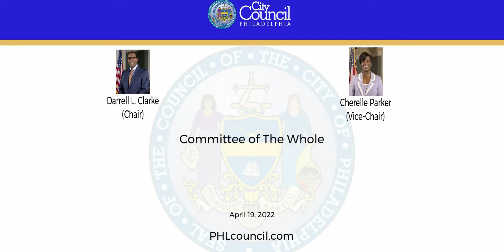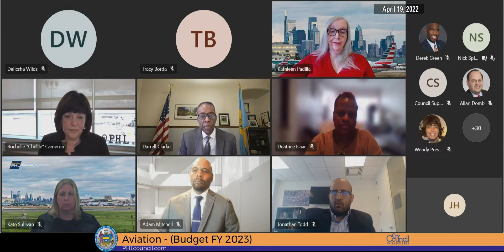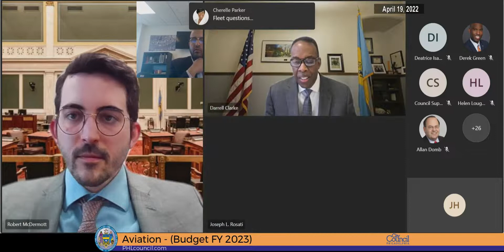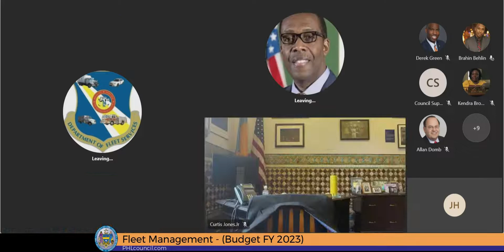FY2023 Budget Hearings - Aviation, Fleet Management 4-19-2022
The Committee of the Whole of the Council of the City of Philadelphia held a Public Hearing on Tuesday, April 19, 2022, at 2:00 PM  to hear testimony on the following items:

220240
An Ordinance substantially increasing the budget and number of areas and neighborhoods around the City served by the Community Life Improvement Program (CLIP) to improve the health, safety and cleanliness of every neighborhood and enhance the quality of life for all residents.

220284
An Ordinance to adopt a Capital Program for the six Fiscal Years 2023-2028 inclusive.

220285
An Ordinance to adopt a Fiscal 2023 Capital Budget.
220286
An Ordinance adopting the Operating Budget for Fiscal Year 2023.

220287
An Ordinance amending Section 10-1001 of The Philadelphia Code, entitled "Fees of Commissioner of Records," to increase certain fees for the recording of deeds and mortgages and related documents, under certain terms and conditions.

220288
An Ordinance amending Section 19-1403 of The Philadelphia Code, entitled “Imposition of Tax,” by creating a Philadelphia County Demolition Fund to increase and encourage economic development by demolishing blighted properties within the City, imposing a related fee for recorded documents and related items; and making technical changes; all under certain terms and conditions.

220300
Resolution providing for the approval by the Council of the City of Philadelphia of a Revised Five Year Financial Plan for the City of Philadelphia covering Fiscal Years 2023 through 2027, and incorporating Revised changes with respect to Fiscal Year 2022, which is to be submitted by the Mayor to the Pennsylvania Intergovernmental Cooperation Authority (the "Authority") pursuant to the Intergovernmental Cooperation Agreement, authorized by an ordinance of this Council approved by the Mayor on January 3, 1992 (Bill No. 1563-A), by and between the City and the Authority.